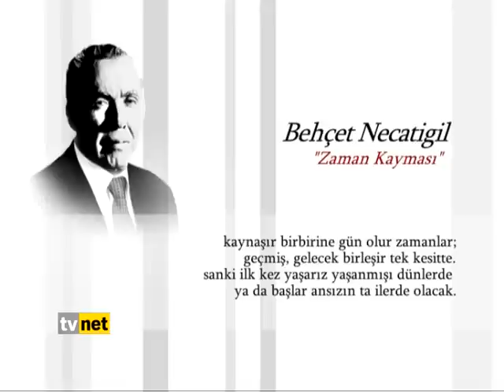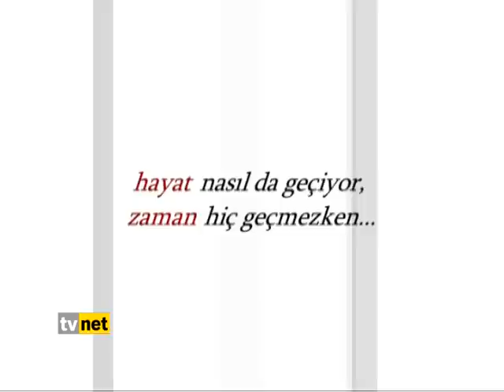MOLA / BEHÇET NECATİGİL & ZAMAN KAYMASI